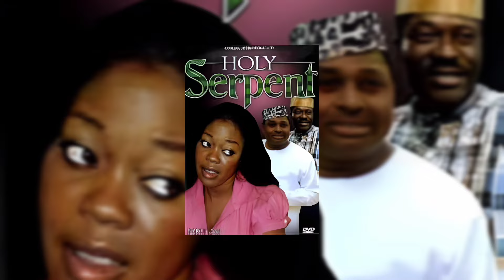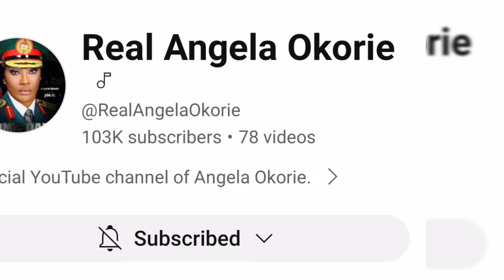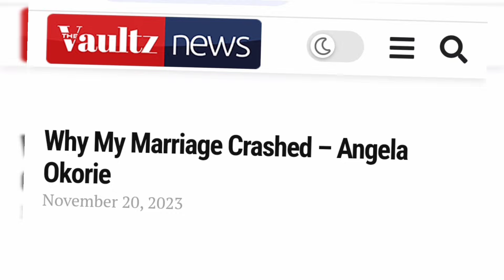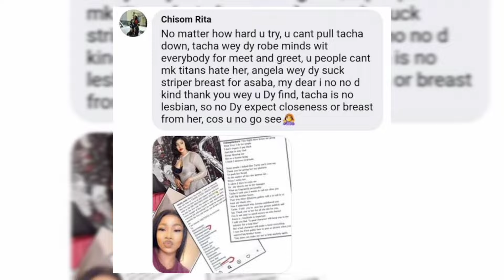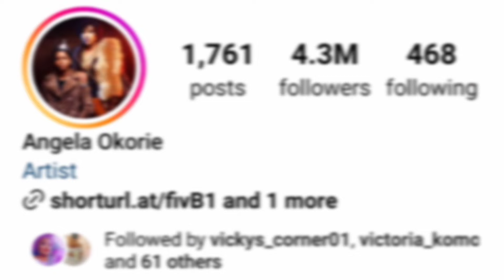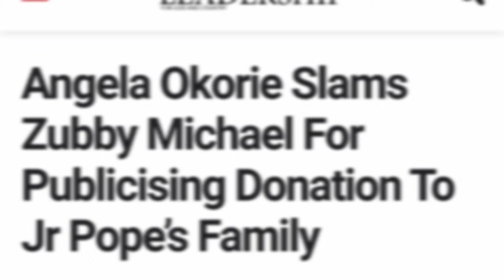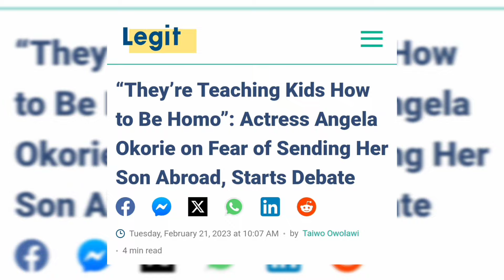Angela Okorie: Biography, family, marriages, son, controversies, net worth, cars, etc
This video is about Nollywood actress, Angela Okorie; her biography, family, marriages, children, controversies, net worth, cars, houses, amongst many other things you wish to know about her

TIMESTAMP
0:00 Intro
0:20 Angela Okorie's date and place of birth; place of origin; her parents and siblings
0:48 Angela Okorie's education
1:16 Angela Okorie's Nollywood industry debut
1:45 Nollywood movies Angela Okorie has featured in
2:55 Her mother was initially not happy with Angela Okorie going into acting
3:41 Angela Okorie's accolades, nominations and awards
4:22 Angela Okorie's first husband, Chukwuma Orizu and their son, Chamberlain
4:45 The reason for Angela Okorie's divorce of her first husband, Chukwuma Orizu - Angela Okorie was said to have cheated on her husband
6:30 Angela Okorie escaped assassination in 2019
6:46 Angela Okorie is speculated to be a lesbian
7:27 Angela Okorie calls out actresses who sleep with married men
8:00 Angela Okorie calls out Zubby Michael and Mercy Johnson-Okojie for being evil people, practicing witchcraft
8:12 Angela Okorie criticised Zubby Michael for making public his donation to the family of Junior Pope
8:24 Nollywood actress, Angela Okorie calls out actresses who sleep with married men, and still go ahead to make comments under their wives posts on social media
8:41 Angela Okorie finally revealed why she constantly attacks Zubby Michael
9:07 There are so many news about Angela Okorie in the news and social media
9:14 Angela Okorie's net worth, source of wealth, cars and mansions
9:36 Outro

The information contained in this video is from Google (literature) search and social media pages.